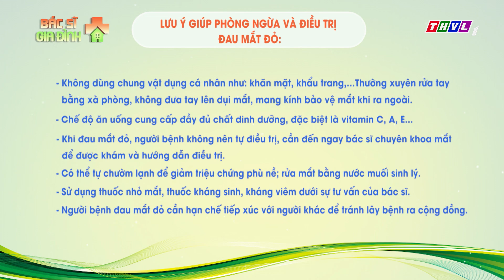Bác sĩ gia đình - Tập 198: Đau mắt đỏ - có chữa tại nhà được hay không?